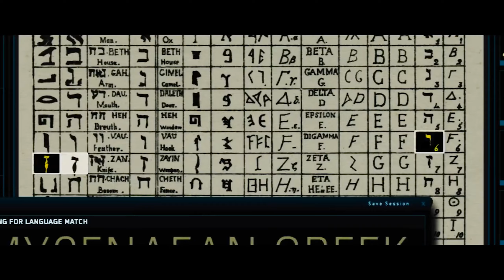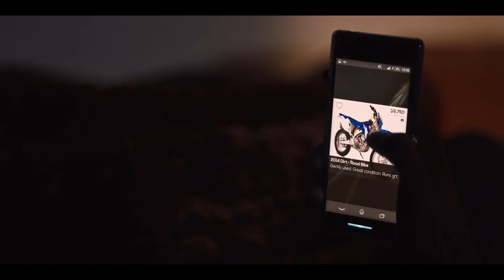Do Streaming Movies Matter Anymore? | video essay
Today I explore the rise and, most likely, fall of streaming movies. What led to their success and does it even matter if a movie is released on netflix? Find out!!

Check me out on Instagram!

Check me out on Twitter for the occasional tweet!